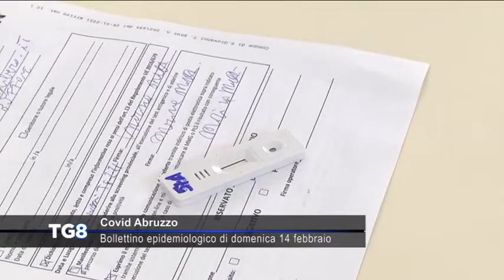Covid Abruzzo - Il bollettino epidemiologico di domenica 14 febbraio